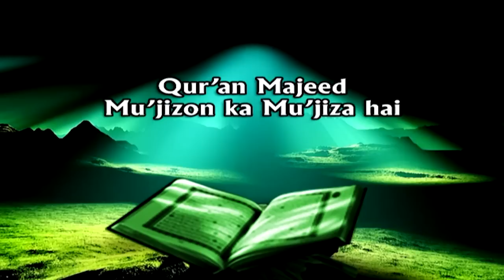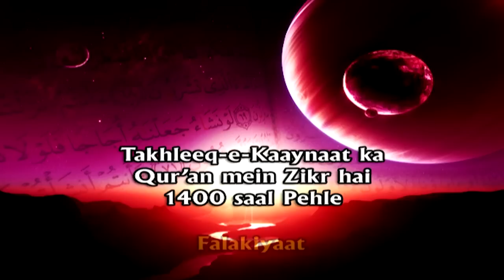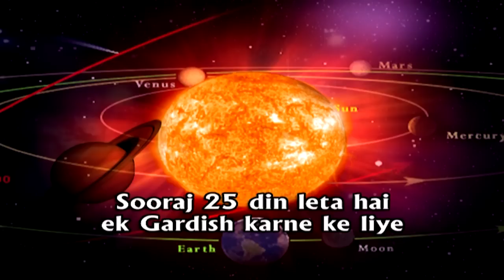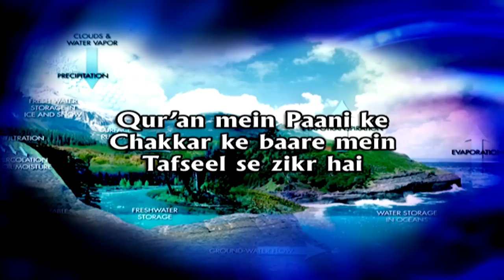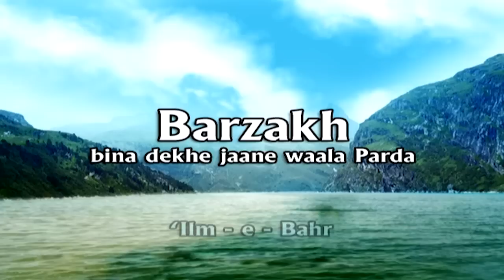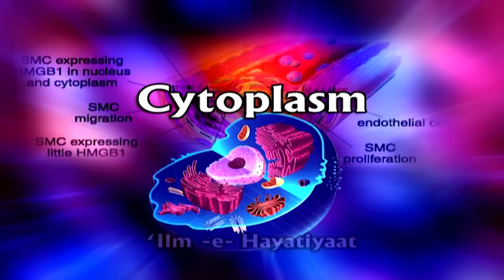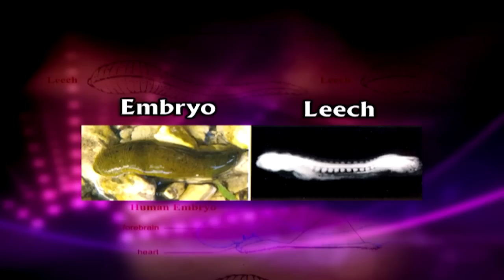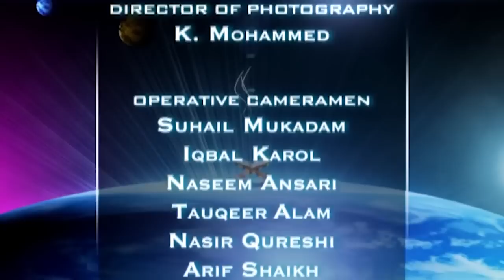Qur'an Aur Jadeed Science - Dr. Zakir Naik | Mumbai, India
Urdu public lecture by Dr. Zakir Naik on the topic: The Qur'an and Modern Science.